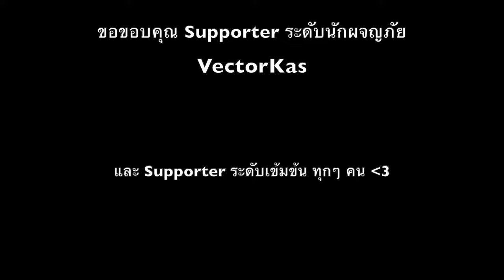Summoners War Chronicles Ep.3 - สุ่มพรเดือนนี้ มืดแสง 14 ตำนาน 20 สกอธาตุ 59 เกลือ หรือเกลือ ไปดู!!!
มาสิมาผมจะพาไปเล่น Summoners War Chronicles (SMC) ไปด้วยกันนะ
เกมกาชาในตำนานกลับมารอบนี้ จากเกลือสองมิติ สู่ เกลือ 3 มิติ
รอบนี้ลิงตามหามอนคู่แบบเก่งกาจ สาวน้อยกงจักร กับ สาวน้อยบูมเมอแรง
จะช้าทำไม ไปดูกันเลย รออะไรอยู่ เย้~~